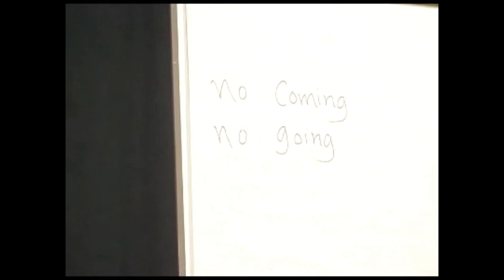Thich Nhat Hanh Series - The Universe Explained in a Sheet of Paper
Thich Nhat Hanh explains the oneness of the unborn Universe with a sheet of paper. No coming, no birth, no end., continuing without interruption.

Thích Nhất Hạnh was a Vietnamese Thiền Buddhist monk, peace activist, prolific author, poet and teacher, who founded the Plum Village Tradition, historically recognized as the main inspiration for engaged Buddhism. Known as the "father of mindfulness", Nhất Hạnh was a major influence on Western practices of Buddhism.